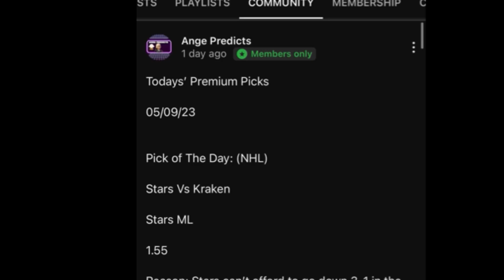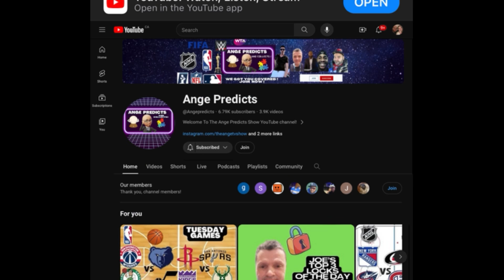UFL Predictions Today! 06/08/24 FREE PICKS and Betting Tips !